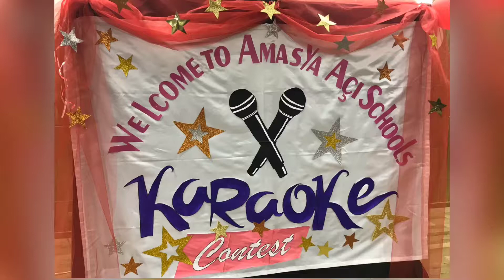İlkokul "İngilizce Karaoke" yarışmamız🎊🎵